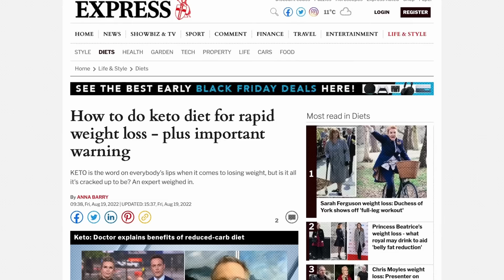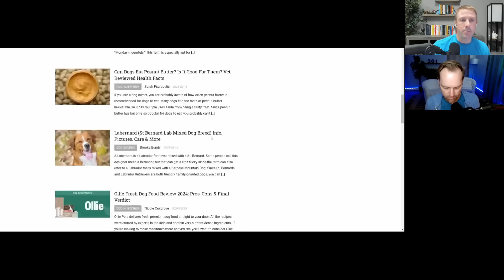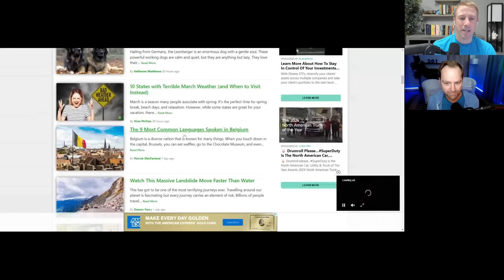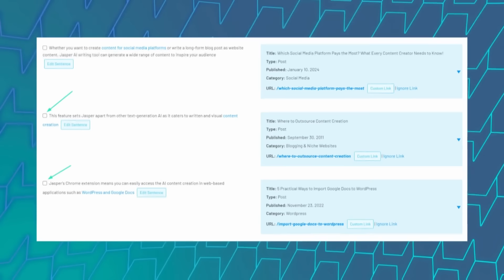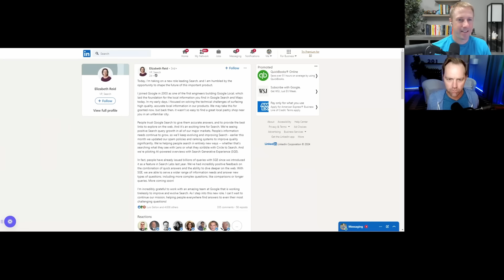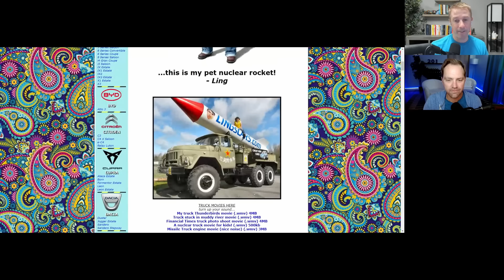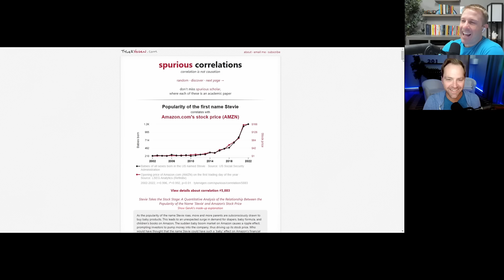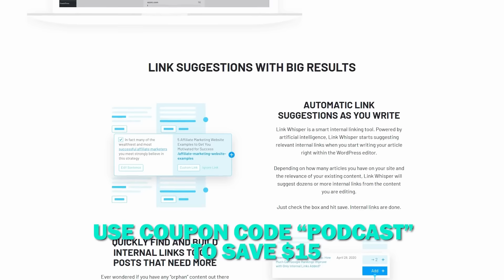Google Spam Update COMPLETE: Here's the Winners and Losers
Welcome back to another episode of the Niche Pursuits News Podcast, where Spencer and Jared talk about the biggest news over the last week in Google, SEO, and AI.

They also give an update on some of their side hustles and top it all off with some very weird and entertaining niche sites.

Ready to join a niche publishing mastermind, and here from industry experts each week?
They kick off this week’s call by announcing big news: Google has just finished rolling out the spam update, although the core update will continue to be rolled out for another two weeks.

The spam update targeted three types of abuse: scaled content, expired domain, and site reputation (also known as parasite SEO), though the latter will technically be targeted in May.

They share a tweet from Lily Ray where she details the winners and losers from the update, and then Spencer looks at a handful of their data in Ahrefs.

If you take a closer look at the “winners,” you can see examples of sites that are crushing it and do your own deep-dive analysis. They also look at sites that were absolutely crushed in the update, as we can learn from both.

Moving along, the next news item is that Google is shaking things up a bit internally, replacing the Head of Search among other roles.

During the Side Hustle Shenanigans segment of the podcast, Spencer goes first and talks about his Amazon Influencer business.

Jared just finished his call with the Niche Pursuits Community, where he talks in detail about his business and how he’s grown it.

If you want to see those videos and enjoy many other aspects of the Community, you can join right here!

When it’s Jared’s turn, he talks about deleting 18% of the subscribers to his Weekend Growth newsletter. He shares the process for culling the list and trying to re-engage with disinterested subscribers, and the resulting open rate after the process.

Spencer then shares his process for managing the people on his list who are disengaged.

When it’s time to talk about Weird Niche Sites, Spencer goes first with Ling's Cars From the psychedelic background to Ling’s bobbing head, the site definitely leans into its weirdness.

The owner also uses some unique real-life marketing strategies but doesn’t have a very strong SEO game. Most of its traffic is direct or comes from social media, reaching 84k visitors last month.

When it’s Jared’s turn, he shares the personal website, Tyler Vigen The section that has gone viral is called Spurious Correlations, where he shows correlations between two completely random things, like Amazon’s stock price and the popularity of the name Stevie.

And that brings us to the end of another episode of the Niche Pursuits News podcast, where Spencer and Jared break down the latest important news in the sector and seek to motivate listeners with their side hustles.

Timestamps:
00:00 - Intro
03:34 - Google Finishes Rolling Out Spam Update
09:00 - Winners and Losers from the Update
21:30 - Google Replaces Head of Search
30:05 - Spencer’s Amazon Influencer Side Hustle
35:28 - Jared’s Weekend Growth Newsletter Side Hustle
43:42 - LingsCars.com
50:32 - TylerVigen.com